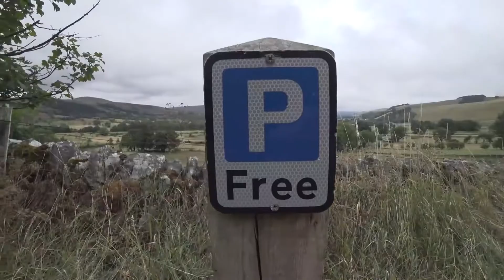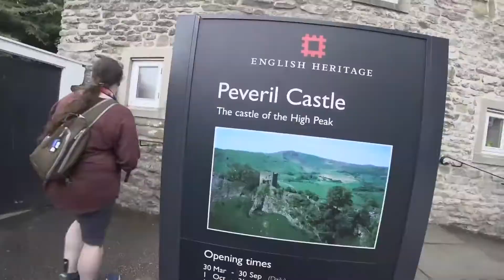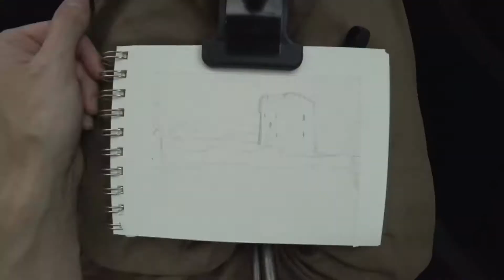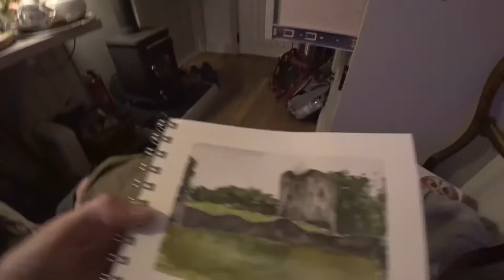Exploring Castle Ruins Atop of a Hill in England: I Forgot My Painting Bag - Plein Air Adventure 27